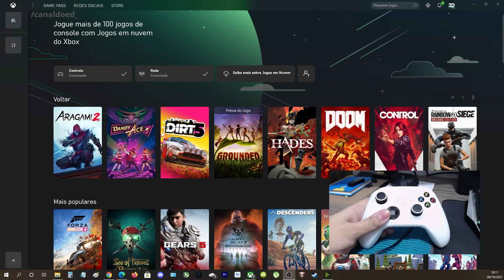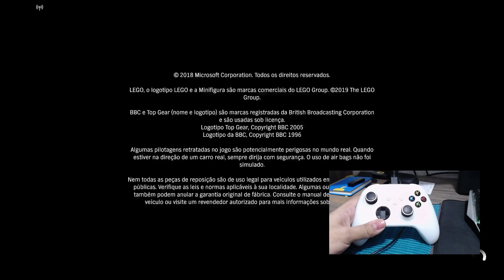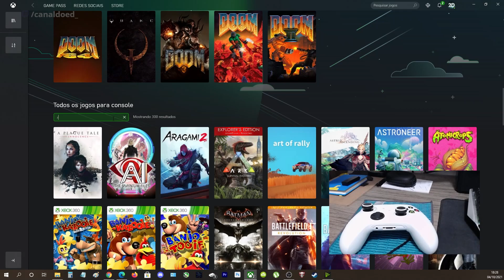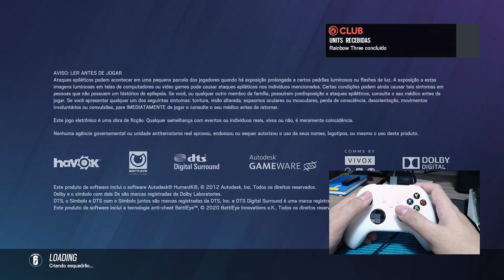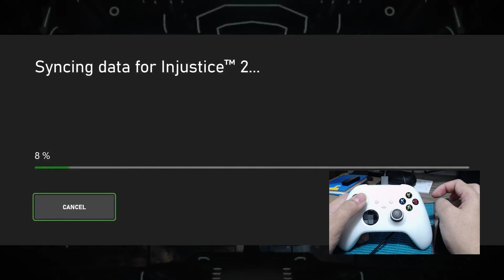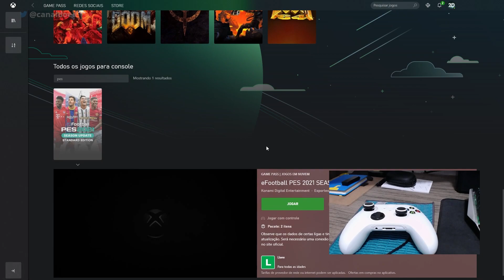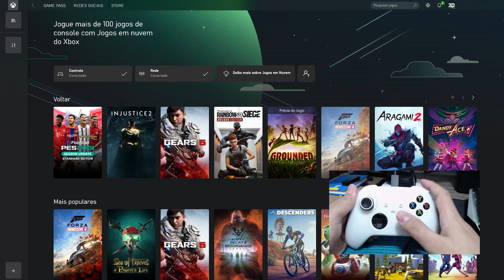TESTANDO JOGOS NA NUVEM PELO XCLOUD NO WINDOWS 10 [2]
Vídeo onde realizo testes rápidos com alguns jogos disponíveis na nuvem do projeto xCloud pela assinatura Xbox Game Pass ULTIMATE.
Necessário ser assinante Ultimate (Live Gold + Gamepass + Gamepass PC) para obter acesso aos jogos na nuvem.

Se quiserem que traga um novo vídeo com testes em mais jogos, deixem nos comentários as sugestões, por favor.

➥ NOVO Canal de Lives: trovo.live/canaldoed

💳 Consoles/jogos e acessórios com FRETE GRÁTIS!
● Controles para Xbox Series S|X: amzn.to/2Lp9iqX
● Controle DualSense PS5:
- Branco: amzn.to/2TxnBOy
- Midnight Black: amzn.to/3AxUtaw
- Cosmic Red: amzn.to/2TDKTSL
● Headset Pulse 3D PS5: amzn.to/35xl0H4
● Câmera HD PS5: amzn.to/3sfI2vD
● Jogos de PS5 em PT-BR: amzn.to/3i2rYbY

💡 Cupons:
● PicPay (Ganhe R$10 no cadastro!)
(Picpay - Use o código YUET8F para ganhar R$10)

💰 Doações:
PS.: Lembre-se que as doações são por livre e espontânea vontade.
Não realizamos quaisquer tipos de reembolso.